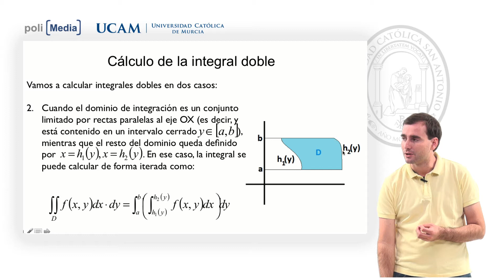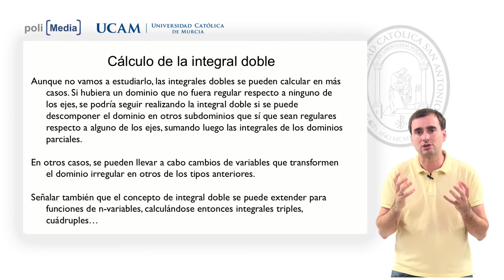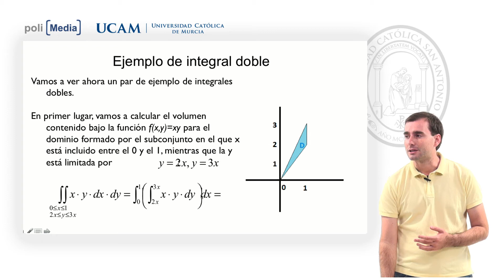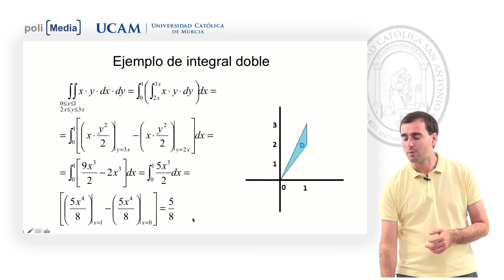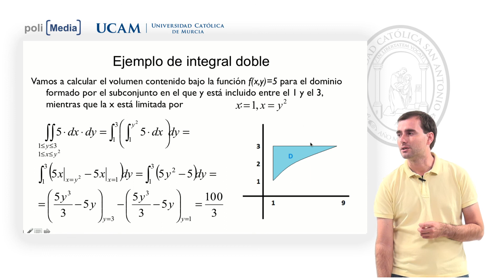Matemáticas para la empresa II - Integrales Dobles: Cálculo - Alfonso Rosa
Facultad: Ciencias Jurídicas y de la Empresa
Titulación: Grado en Administración y Dirección de Empresas
Integrales Dobles: Cálculo